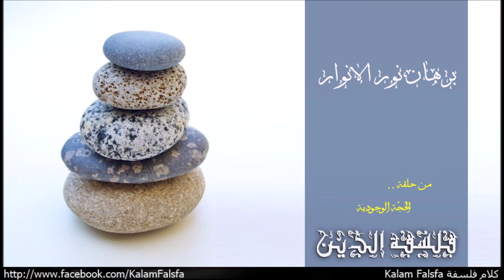برهان نور الانوار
من حلقة الحُجّة الوجودية
EP40: The Ontological Argument

"شيخ الاشراق، شهاب الدين السُّهْرَوَرْدي أحد أهم فلاسفة ومتصوفى الاسلام، واشتهر بشيخ الاشراق انطلاقا من مذهبة حكمة الاشراق اللى وضع اركانة فى كتاب حمل نفس الاسم. المذهب اللى اصبح لاحقا مدرسة فلسفية صوفية متكاملة مازالت مذهرة حتى وقتنا الحالى فى الشرق الاقصى! السُّهْرَوَرْدي كان كثير الترحال وخالط العلماء والفلاسفة وتعلم على ايد عمالقة الصوفية فى عصرة من امثال مجد الدين الجيلي، وتلامذة ابن سينا! الى ان استقر بيه الحال فى مدينة حلب ببلاد الشام، اللى لقى فيها نهاية المأسوية، بعد أن امر بقتلة صلاح الدين الايوبى بعد ان نسب البعض اليه فساد المعتقد، وخروجة عن الدين الاسلامى بارائة الفلسفية (لكن0331-suhrawardi دى قصة لمرة تانية). السُّهْرَوَرْدي مؤسس الفكر الفلسفى الاشراقى اللى بيدعو للوصول عن المعرفة عن طريق الذوق، والكشف الروحانى بخلاف التوجة الفلسفة العام اللى بيدعو للوصول للحقيقة عن طريق التقصى والتحليل البرهانى، لكنه كان مُلم بحكمة فلاسفة اليونان ومصر واوائل المتكلمين وفلاسفة الاسلام ، واستخدن النماذج الفلسفية دى لتوضيح غرض فلسفتة الاشراقية، وما اعتقدش هكون ببالغ لو ادعيت انه من اكبر الداعين للتأمل الروحانى من بين فلاسفة الاسلام."

Music Credit
Naseer Shamma – Happened at All: Amiriyaa

Al-Qahirah, Classical Music of Cairo, Egypt - 'Ud Solo (An improvisation)